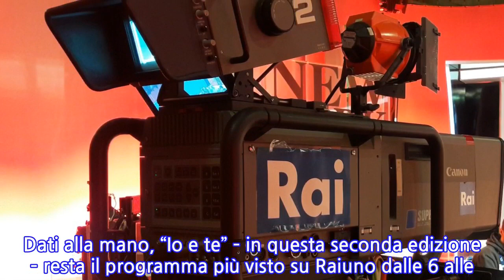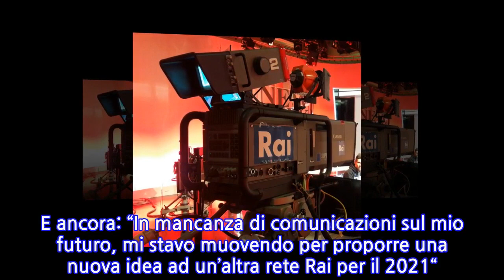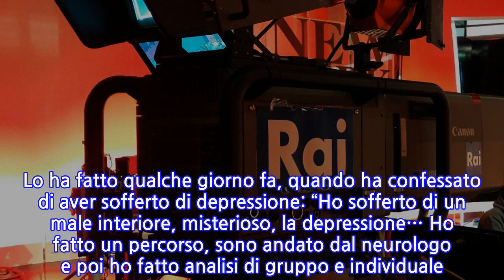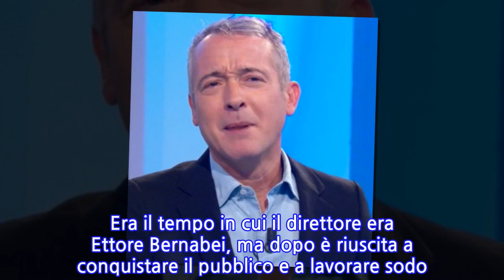“Non mettermi in difficoltà…”. Rosanna Lambertucci a ‘Io e te’, la domanda a...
”Io e te” di Pierluigi Diaco è stato cancellato dal prossimo palinsesto di Rai1. Ma la trasmissione del pomeriggio continua a volare con l’11.2% di share e 1.345,00 milioni di ascoltatori. Un successo dopo l’altro per il conduttore. Dati alla mano, “Io e te” – in questa seconda edizione – resta il programma più visto su Raiuno dalle 6 alle 18.35 al netto della replica del secondo episodio di Don Matteo e del Tg1 delle 13.30. Sono tanti, infatti, gli spettatori che apprezzano la sua sincerità e che hanno quindi reso possibile la messa in onda del programma fino al prossimo 4 settembre. È arrivata come un fulmine a ciel sereno, allora, la pubblicazione dei palinsesti Rai per la prossima stagione e, insieme a loro, la notizia della cancellazione di Io e Te. “Così come Salvo Sottile anche io non ho ricevuto nessuna comunicazione da parte di Rai 1 sul mio futuro. Sono stato io ad informare Stefano Coletta che, in mancanza di comunicazioni sul mio futuro, mi stavo muovendo per proporre una nuova idea ad un’altra rete Rai per il 2021”, ha twittato il conduttore pochi giorni fa. E ancora: “In mancanza di comunicazioni sul mio futuro, mi stavo muovendo per proporre una nuova idea ad un’altra rete Rai per il 2021“. Diaco non ha mai fatto mistero di nutrire una grande passione per il suo lavoro e per il pubblico e proprio per questo motivo che spesso parla della sua vita privata e dei suoi problemi. Lo ha fatto qualche giorno fa, quando ha confessato di aver sofferto di depressione: “Ho sofferto di un male interiore, misterioso, la depressione… Ho fatto un percorso, sono andato dal neurologo e poi ho fatto analisi di gruppo e individuale. Non esistono malesseri di serie A e di serie B. I mali dell’anima vanno curati con gli specialisti e non sottovalutati”, ha detto davanti alle telecamere. Nella puntata andata in onda giovedì 6 agosto il conduttore ha ospitato Rosanna Lambertucci, storica conduttrice, autrice televisiva, giornalista e divulgatrice scientifica. Rosanna ha ammesso di essere stata ‘raccomandata’ all’inizio della sua carriera in Rai. Era il tempo in cui il direttore era Ettore Bernabei, ma dopo è riuscita a conquistare il pubblico e a lavorare sodo. E a proposito di lavoro e programmi la giornalista ha chiesto a Diaco delucidazioni sulla cancellazione di ‘Io e te’.   “Dico una cosa che forse non dovrei dire. Non ti arrabbiare, so che tu quando senti parlare di social ti innervosisci. Ho pubblicato la notizia che sarei venuta da te. Allora, io ho sentito che questo programma non si farà più. Ho ricevuto un migliaio di messaggi. La gente impazzisce per te. Con quale logica si decide…”, ha chiesto Rosanna Lambertucci. L’imbarazzo è stato palese e Diaco ha risposto spiegando:”Si chiude il 4 settembre, non mi mettere in difficoltà. Io ti ringrazio per questi complimenti. Ma trovo inelegante parlarne”.
INFORMATION
• Source: caffeinamagazine